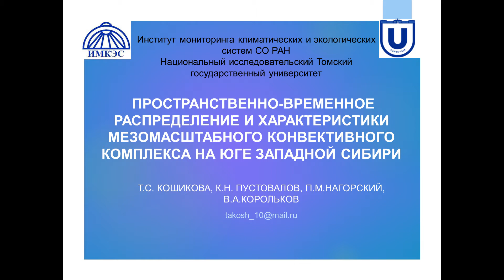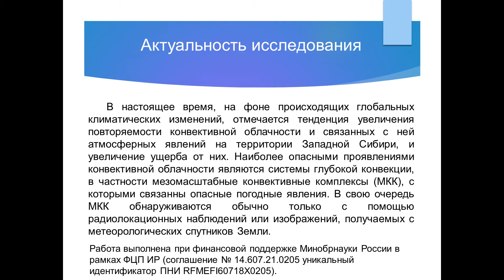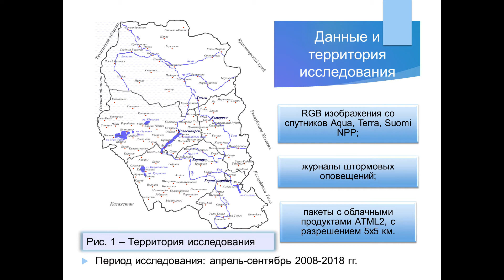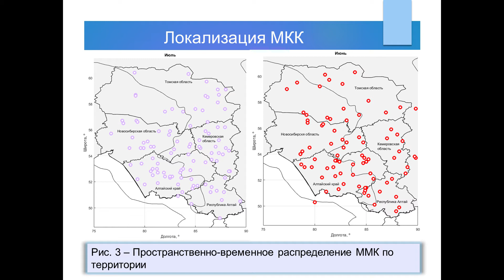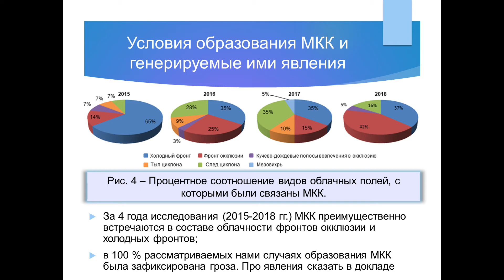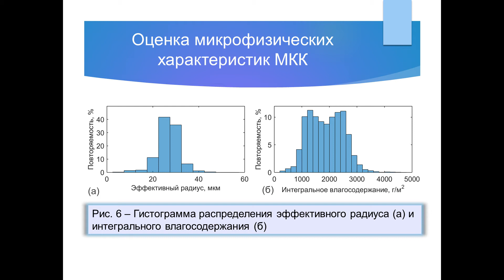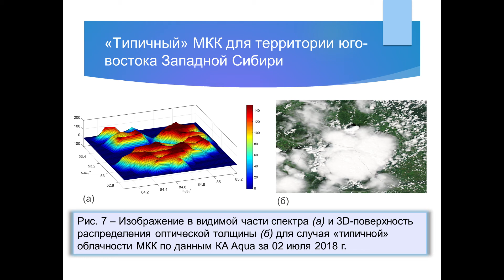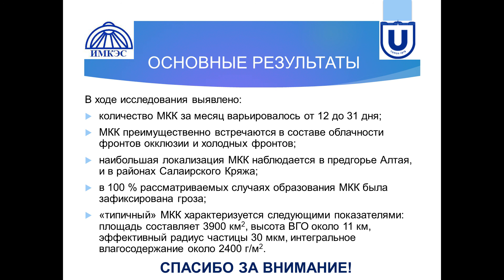XVII.D.11 - Мезомасштабный конвективный комплекс на юге Западной Сибири - Кошикова Т.С.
Тезисы: Кошикова Т. С.(1), Пустовалов К. Н.(1,2), Нагорский П. М.(1,2), Корольков В. А.(1), Кужевская И. В.(2) Пространственно-временное распределение и характеристики мезомасштабного конвективного комплекса на юге Западной Сибири ((1) Институт мониторинга климатических и экологических систем СО РАН, Томск, Россия; (2) Национальный исследовательский Томский государственный университет, Томск, Россия)

СЕКЦИЯ D. Дистанционные методы исследования атмосферных и климатических процессов. Дистанционные исследования атмосферных процессов.

Заставка: тайфун Хагибис (берега Японии, AQUA - MODIS - 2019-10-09 с 04:11 GMT до 04:16 GMT)